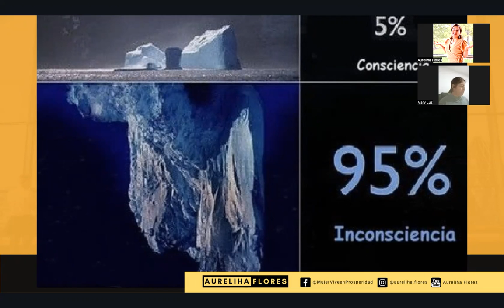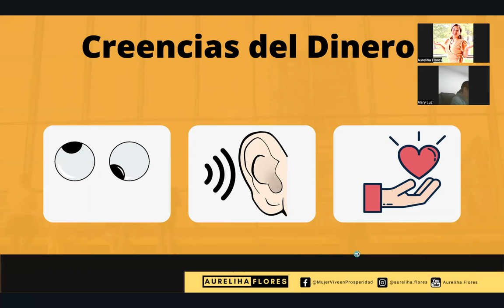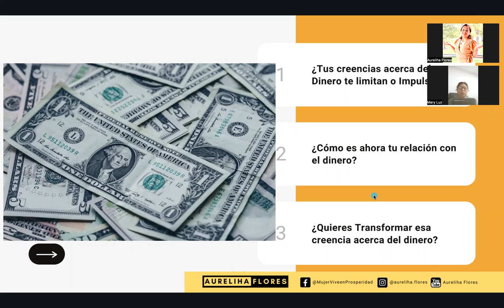Creencias del. dinero